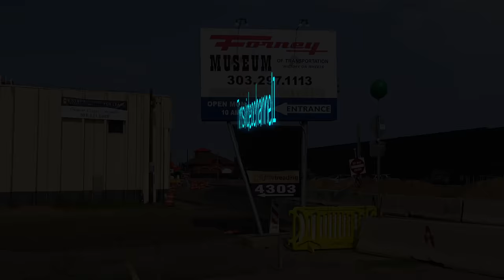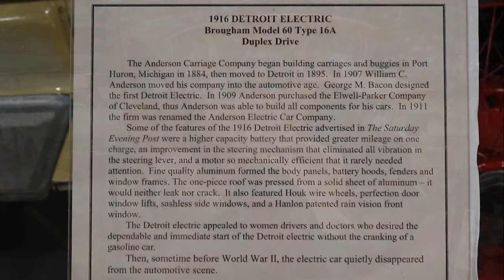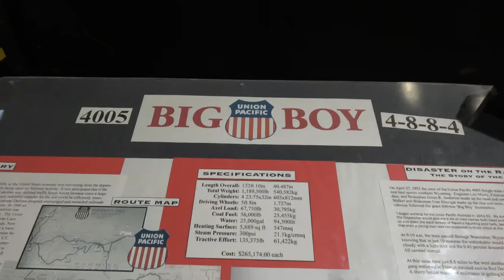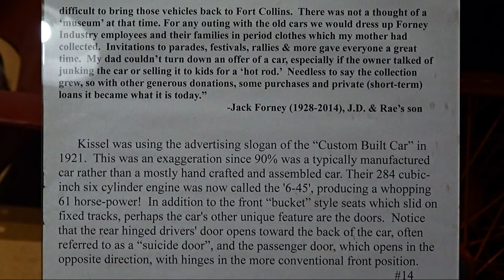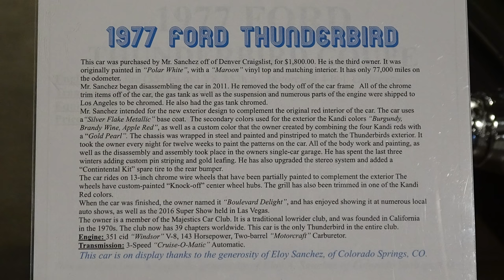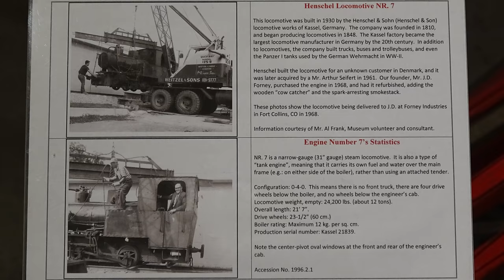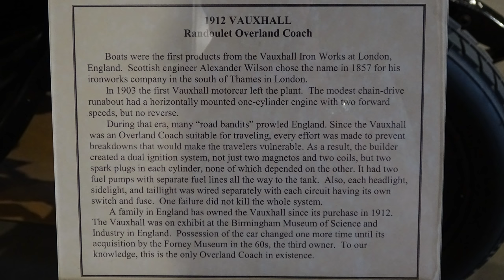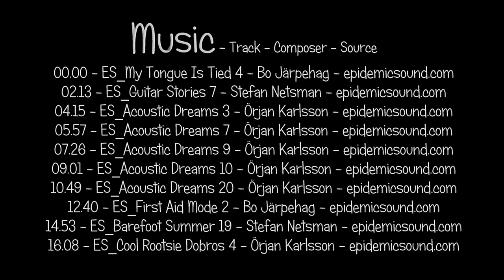Denver, Forney Museum of Transportation and an American Big Boy - 4K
Denver is much more than just the “Mile High City”, its home to some awesome museums. In this video we take a look the “Forney Museum of Transportation”, from the outside an unassuming industrial building in a somewhat scruffy area of town, inside a very well presented home to some absolute gems. Just a 10 minute walk from 38th and Blake station its a must for anyone with an interest in transport, cars, trains, trams, motorcycles, bicycles, aviation, horse draw, plus a few unexpected oddities are all represent along with a massive American Big Boy locomotive.